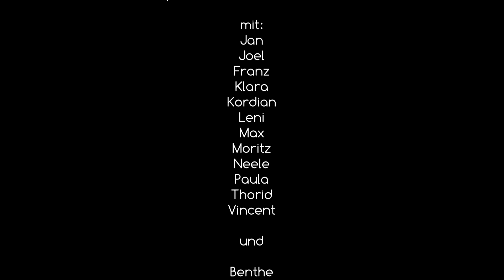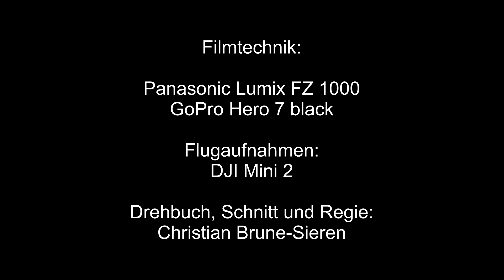Das paddelnde Klassenzimmer 2023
Wieder einmal ist der Kanu Workshop der Freien Gesamtschule Facettenreich im Bereich Lippstadt unterwegs zum Wildwassertraining! Natürlich wie immer mit dem WSV Moers :-)